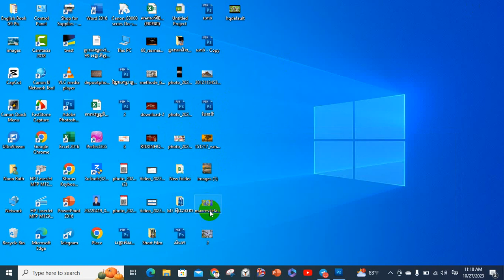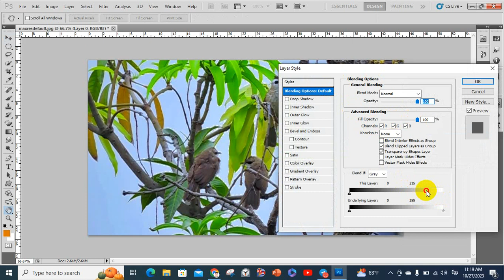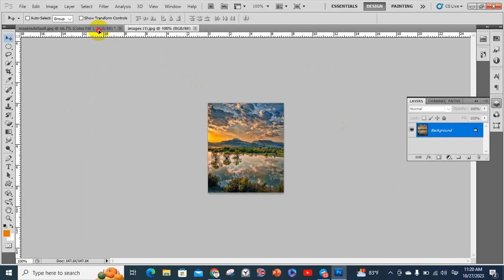របៀបប្តូរផ្ទាំងរូបភាព||Change Picture Background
+ Layer-Layer from Background-Blending Option-Blending if-Ad Vector Mask-Create new fill or Adjustment Layer-0Solid Color.